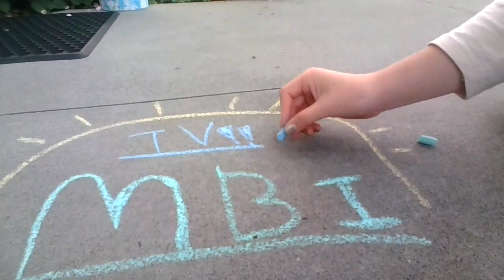MBITV Wednesday May 6